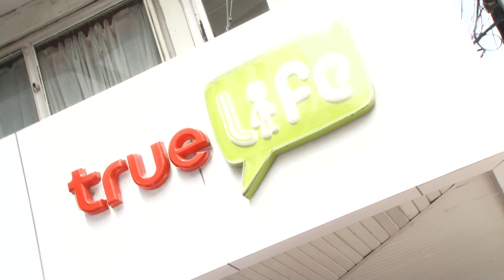Vox Pop น้องใบเตย @ Music Show Social Artist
Music Show Social Artist / Vox Pop กับ น้องใบเตย

ช่องทางการติดตามรายการ

Instragram   livemusicshow